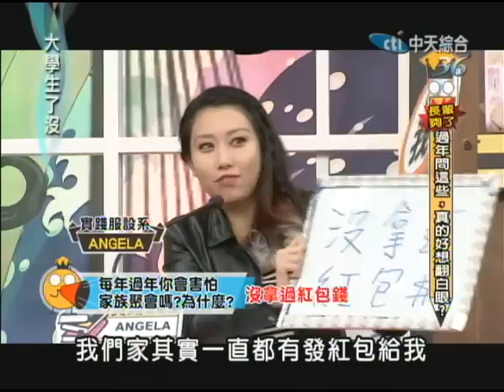3/7大學生了沒 這些話親戚可別再說了嗎《下》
根據一份調查指出，有近3成的上班族並不期待春節的到來，主要原因就是對年終獎金「不滿意」。除了「錢」的因素外，受訪者也談到，另一個理由則是怕見到鮮少來往的親戚們，畢竟動不動就要問人家感情婚姻話題，令人相當尷尬。雖然過年可以和家人團聚，但難免還是會碰到有一些愛管閒事的三姑六婆，也因此51%的上班族坦承，會「刻意」避開親戚聚會的場合，52%的人不想被問到「有無對象？何時結婚生子？」等問題、49%「跟親戚不熟，無話可聊」、31%怕被問到「工作情況」。